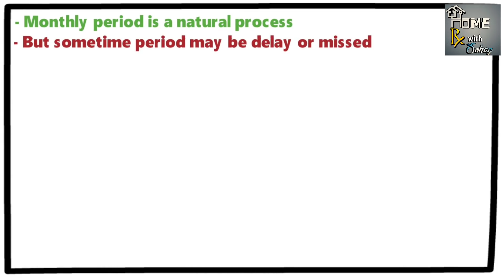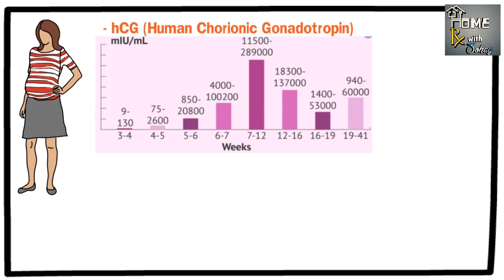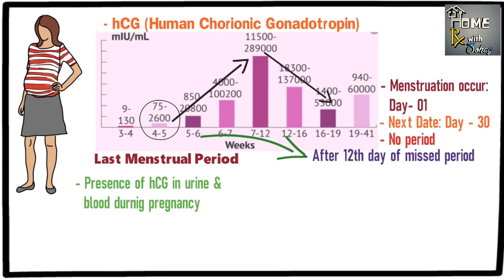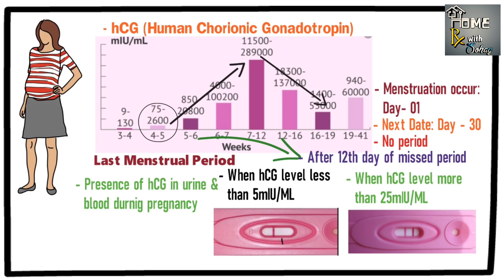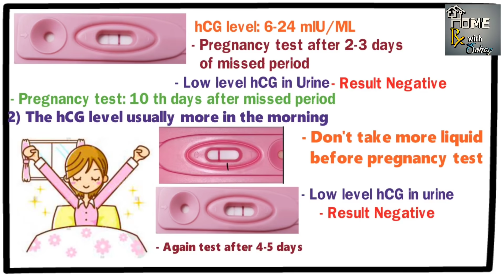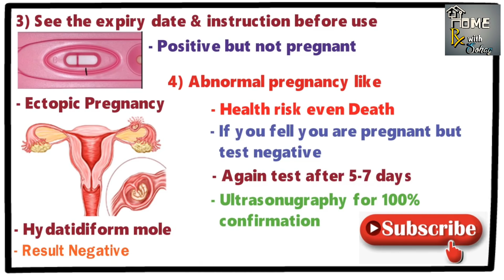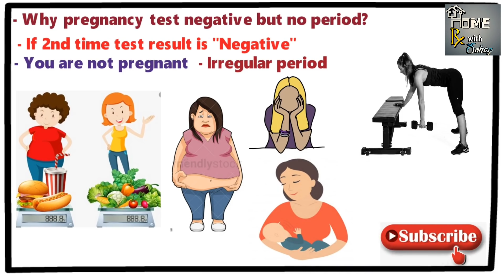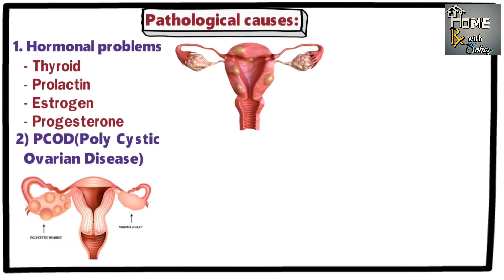মাসিক বন্ধ থাকা সত্যেও pregnancy test কেন নেগেটিভ হয়। pregnancy test negative but no period bangla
গর্ভধারন নিশ্চিত করার জন্যে pregnancy test করা হয়। অনেক সময় দেখা যায় পিরিয়ডের সময় পার হয়ে যায় অথাৎ সময়মত মাসিক হয় না, তখন আপনি হয়তো মনে করছেন আপনি প্যাগনেন্ট, কিন্তু pregnancy test করে দেখা গেলো রেজাল্ট নেগেটিভ। এটি আসলে কেন হয়? আজকের ভিডিও তে আমি আপনার সাথে আলোচনা করবো
 ১) মাসিক বন্ধ থাকা সত্যেও pregnancy test কেন negative হয়।
 ২) pregnant অবস্থায়ও কি টেস্ট নেগেটিভ আসতে পার?